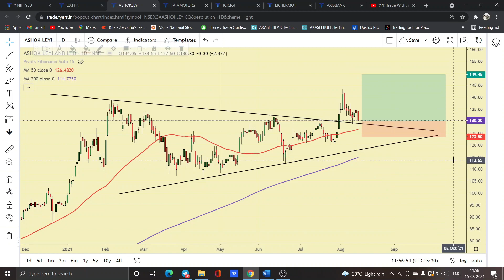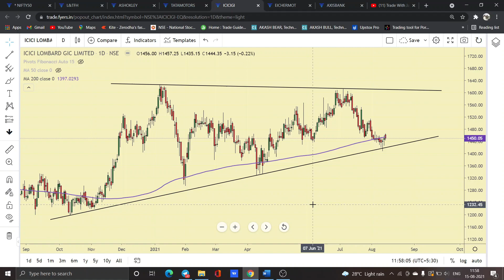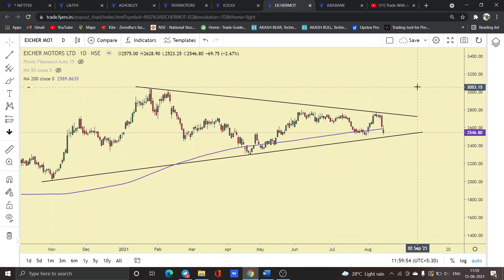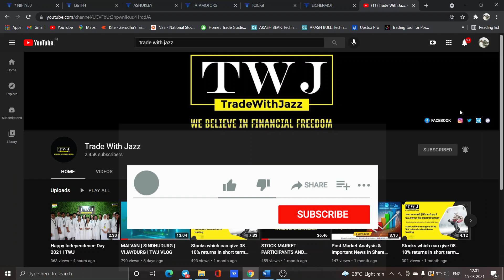Stocks which can give 08-10% returns in short term trading (Technical analysis in Marathi )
1. About us - Company Information

2. Telegram - For Investing & Trading   educational equity calls , Join it.

4. Facebook - For Stock Market Information, For Profit Loss videos , Tour updates join &  like our Facebook page

5. Twitter - For Market price action study & technical analysis

6. For Trekking, Trails, Camps join Sahyadri veda Instagram & You tube channel.

Best Books on Investing and financial freedom :-

Rich dad Poor Dad (Hindi)

The Dhandho Investor

The Intelligent Investor